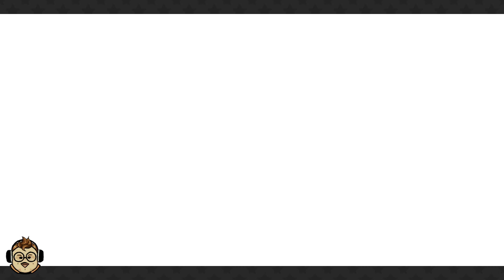Home Town Boy - Wandersong Ep. 4